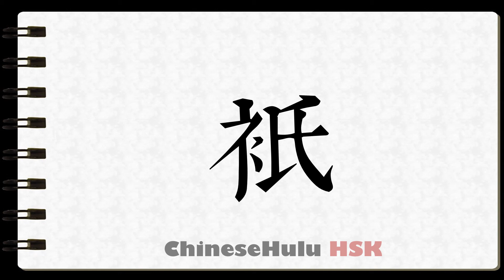How to Write just in HSK Chinese 2